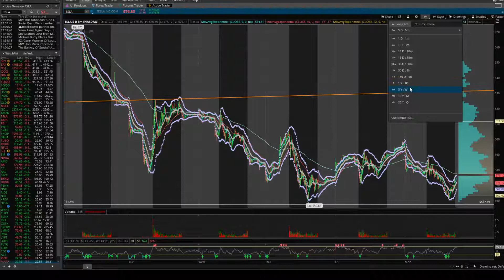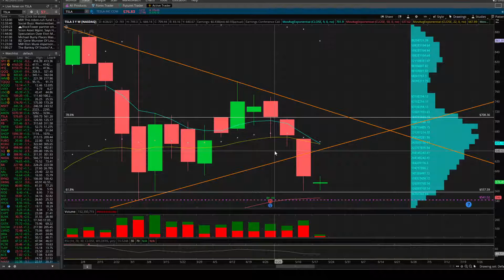Tesla Stock Closes Monday Lower | $TSLA Michael Burry Huge Short Position, Elon vs Crypto Bros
Tesla Stock $TSLA closed lower today on Monday May 17th, 2021. The stock closed at $576.83, down 2.2%. The stock has been in a downtrend following many media stories bashing the company in the US and abroad, along with Elon Musk tweets about Tesla and Bitcoin negatively impacting the company. In addition, today, Michael Burry’s position was made public by a 13F filling showing a 800k put position equalling $530 million. Will Tesla bounce or is more downside coming for the stock price? We look at the charts of TSLA on intraday, daily and weekly timeframes to apply technical analysis and candlestick patterns to identify potential trades and entries for the upcoming days.

Timestamps:
00:00 Intro
00:30 5 min Chart
01:11 Daily Chart
05:05 Weekly Chart

Let me know your thoughts on the video and what other stocks and content I can provide for you.

All content is for entertainment and educational purposes only. Nothing constitutes financial advice. All opinions are my own. Form your own opinions based off anything presented and your own due diligence.